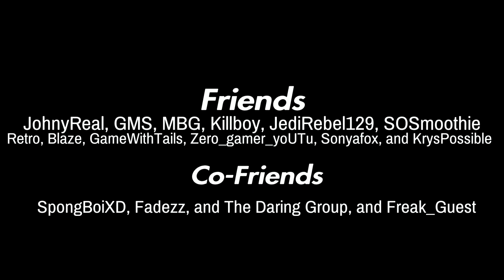LBP 3 Episode 10 - Fighter Practice Zone